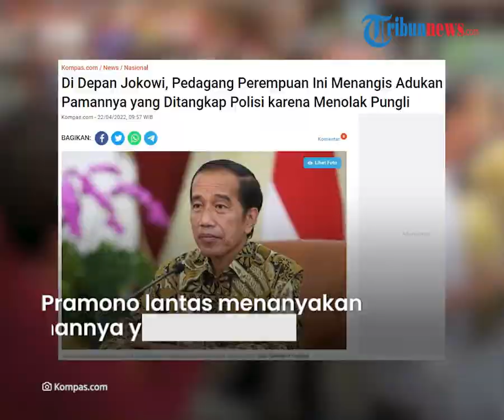Wanita Menangis Histeris Adukan Nasib Pamannya di Depan Jokowi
TRIBUN-VIDEO.COM- Seorang pedagang perempuan menangis histeris saat bertemu Presiden Joko Widodo (Jokowi) di salah satu pasar di Bogor.

Pasalnya, ia mengadukan nasib pamannya yang ditangkap polisi akibat menolak pungutan liar (pungli).

Laporan itu lantas didengar dan dicatat oleh Sekretaris Kabinet yang ada disamping presiden.